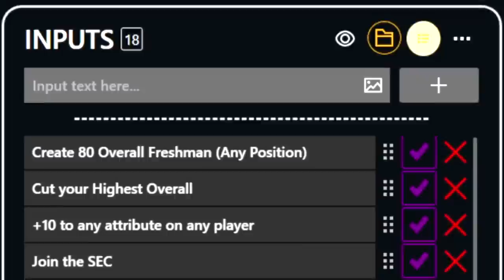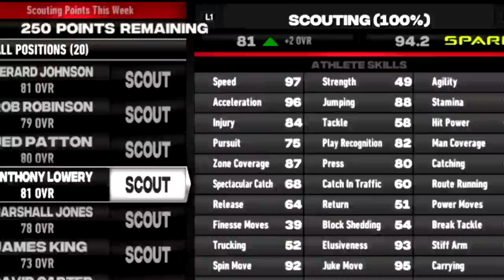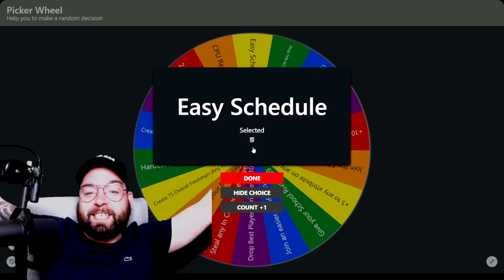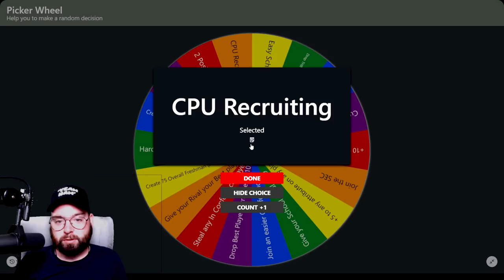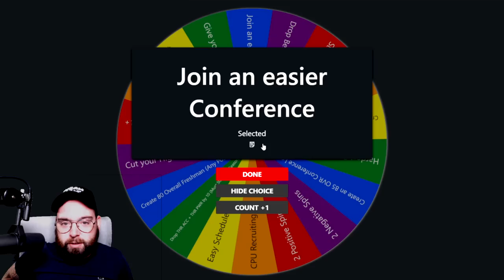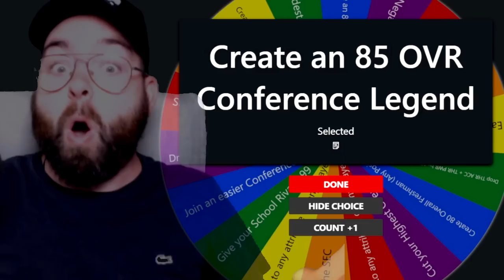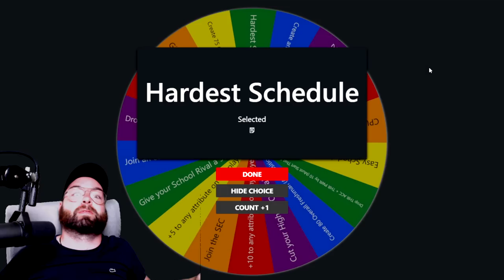Forced to CUT a 99 QB | NCAA Football 14 Random Rebuild Ep. 1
Socials -

PerramCrowe